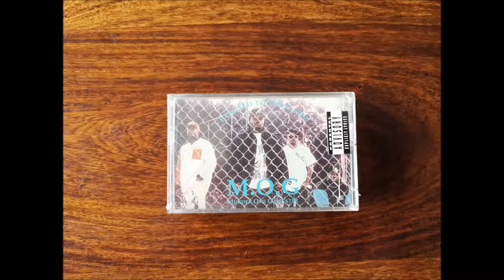Murder One Gangster - Smoove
Murder One Gangster - Exposed To The Game  - 1992 - East Palo Alto, California

Murder One Gangster Records